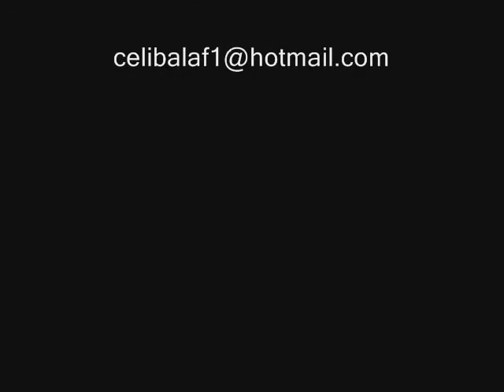16 decembre video2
belle game